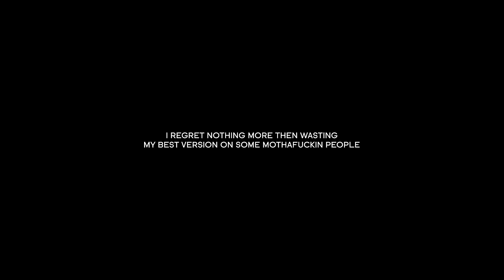KHABARDAAR | OFFICIAL VIDEO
The final answer.
To all of’em
Who was, who are & who gonna be
Played, playin or gonna play
One thing is clear, they ain't got any type of job to do so they are screwing around like aw shucks here
These kids who got no existence in there own & who were created by me, plays game made by me.
So, overall - I regret nothing more then wasting my
                     my best version on some maderc*od
                     people.
ye nakli face
tera tabar craze aye
game mera shuru se nahi ye tera chase aye
socha bura par sabse acha mera phase ye
bacha tha tabhi se khelu ganda khel ye

chothi se karta rachta shadyantra
sabki nakli baat sabke nakli mantra
kabhi samne ake bethe to tantra
thand rakh gaana sun dikhe jantra mantra

mere kaam ka mere maa baap ko gyaan hai
ikk ikk nuksaan mera yaad hai
tere gharme teri nikammi jaat hai
na bola kabhi  gharme kyoki ganda tera kaam hai

Haaa

kabhi to sabke
samne bol
apne bhito kaand khol
udna tujhe
Itna in the roll aye
kabhito tu sach bolle

khabardaar khabardaar mere naam se
khabardaar khabardaar mere gang se
khabardaar khabardaar tu meri jaat se
khabardaar khabardaar tu mere kaam se

khabardaar khabardaar mere baapse se

mera gyaan abhi sab pe udhaar hai
mera pyaar ka na ab koi vichaar hai
mera vakt abhi bhi pe udhaar hai
mera to chote abhi yehi kirdaar hai

jobhi kiya unke liye unko yaad nahi
ginaya piche hatke bass baat yehi
inka profession hai as a proper dogle
khudse jhoot bole vo saala insaan nahi

zara apne khudke gharko sambhaal
nashe pate me teri saari ye baate bavaal
2r kabhi khudse kamaye hai bol?
gharko chod phle khudko sambhaal

mera royce abaad rhega
karle chahe jitni tu piche baat krega
Inka josh ekdin to thanda hi hoga
ahankaar tujhko hi barbaad krega

meri com mere bhai
meri jaat puri royce
bana shaatir tu apne hisaabse
naklipan se you aint got any choice
khadi hogi aage jaake gharpe rolls royce

mera kal or future sab set hai
aage jaake peti khoka worth net hai
tu abhi pura nariyo se wet hai
Na bhuul tera varya hi dad hai

ROYCE hi baap hai
abhi chup rehena paap hai

SHOT !